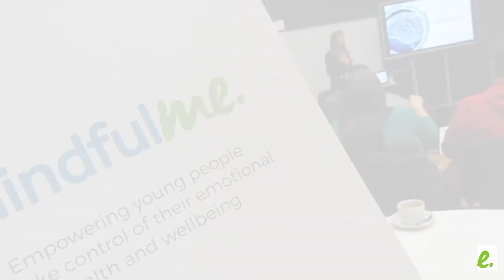Mindfulness Teacher Training Session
A Short look at what we get up to during our Mindfulness training sessions, educating teachers on how to use Mindfulness in the hope that they can spread the message with students and colleagues.